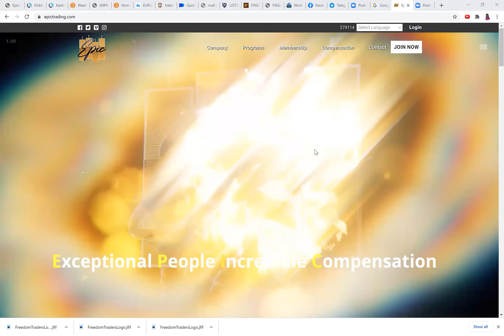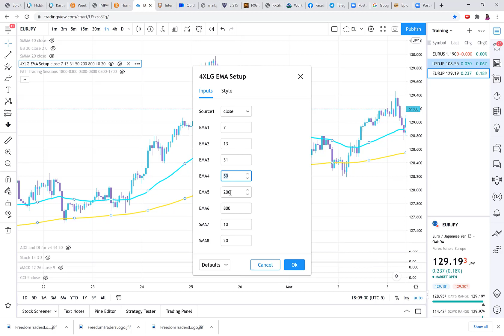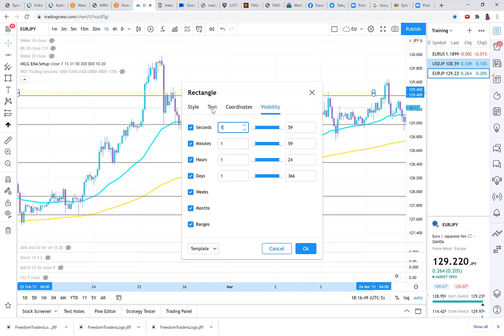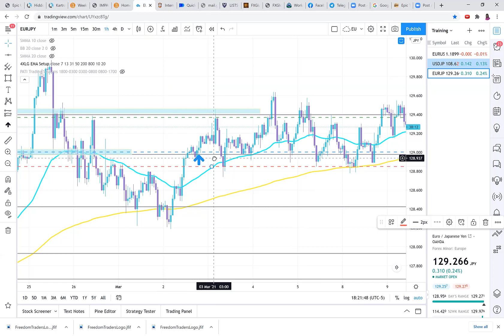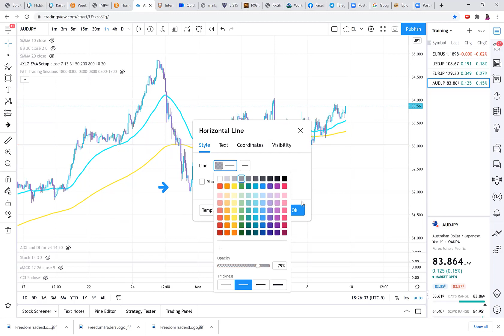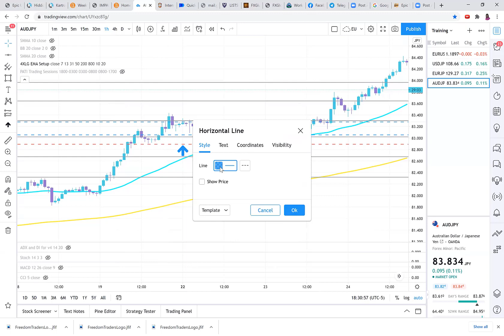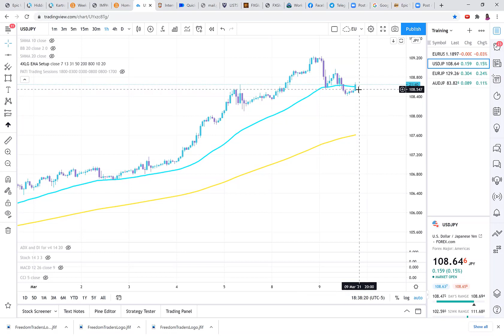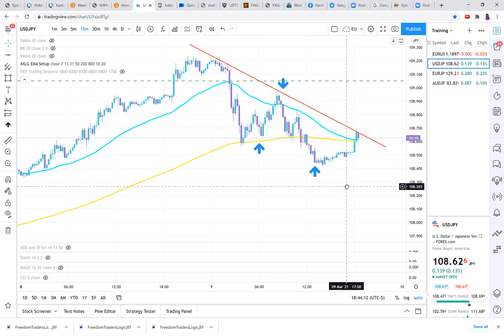Chart Markup - EURJPY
Learn how to mark up your chart with support and resistance lines + Learn how to use the 50 EMA and 200 EMA + Q&A